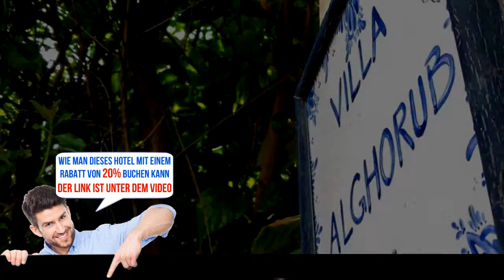Al Ghorub, El Harhoura, Morocco, Bewertungen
Buche das Hotel gleich! Spare bis zu 20%
Al Ghorub offers accommodation in El Harhoura. The property features views of the sea is 12 km from Rabat. Free private parking is available on site.
There is a seating area, a dining area and a kitchenette. Towels and bed linen are provided in this self-catering accommodation. Other facilities at Al Ghorub include a barbecue. The apartment features free WiFi.
Kenitra is 47 km from Al Ghorub, while Bouznika is 27 km away. The nearest airport is Rabat-Salé Airport, 20 km from the property.